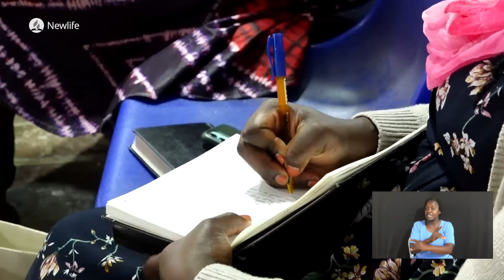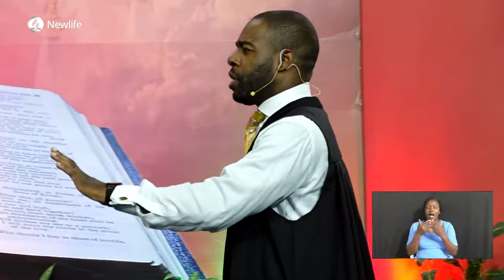Camp Meeting 2024 | Day 3 | Evening: Lord Give Me Success Today | Dr. Laurent Grosvenor